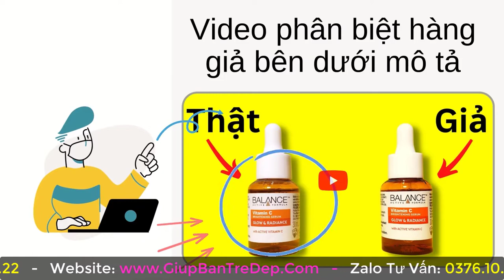Serum Balance Vitamin C có trị mụn không? Có thật sự hết mụn sau 1 Tuần?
Serum Balance Vitamin C có hỗ trợ trị mụn rất hiệu quả. Thêo đánh giá của nhiều khách hàng bên shop Giúp Bạn Trẻ Đẹp thì khả năng trị mụn và giảm mụn khi dùng serum này rất là ok luôn.